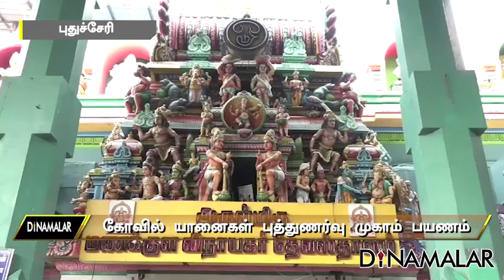கோவில் யானைகள் புத்துணர்வு முகாம் பயணம்